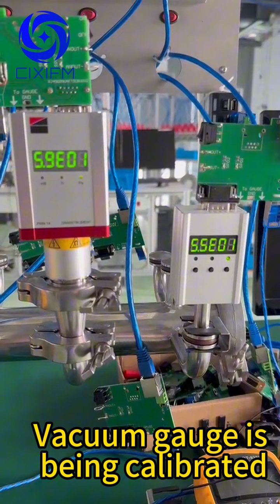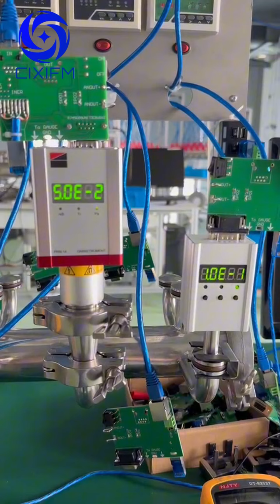CIXIFM Thin film gauge vacuum coating vacuum gauge Pirani vacuum gauge Cold cathode vacuum gauge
CX-PRN14 CX-PRN12 Vacuum gauge is being calibrated

Shanghai Cixi Instrument Co., Ltd.

Amazon Store